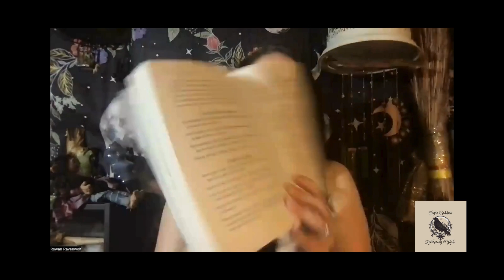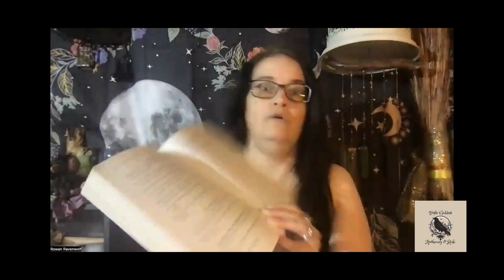Book Review Chakras and the Vagus Nerve by C J Llewelyn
Triple Goddess Apothecary & Reiki